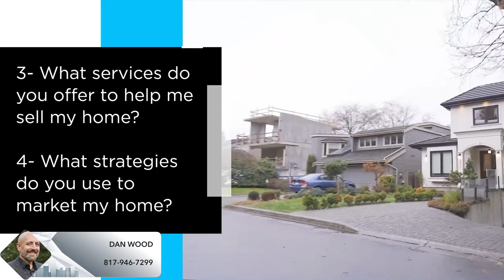Ask Your Realtor These Questions Before Selling Your Home